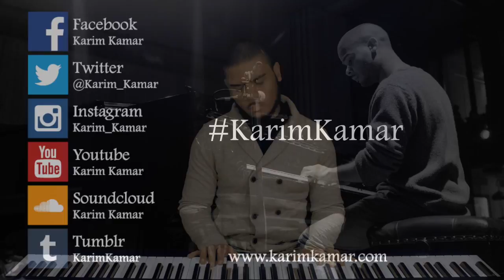Stay - (Songs - Without - Words) - Relaxing Piano Music Original